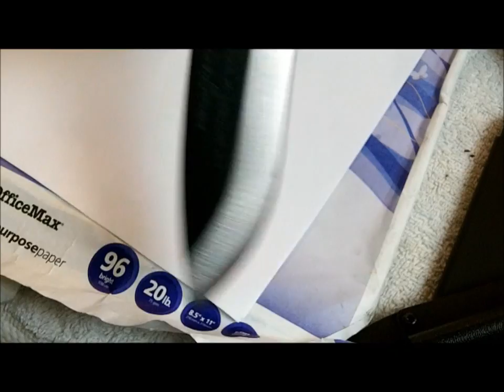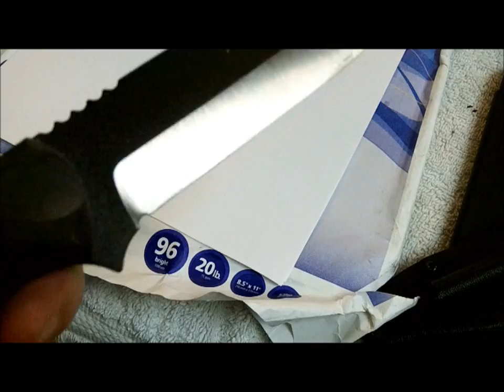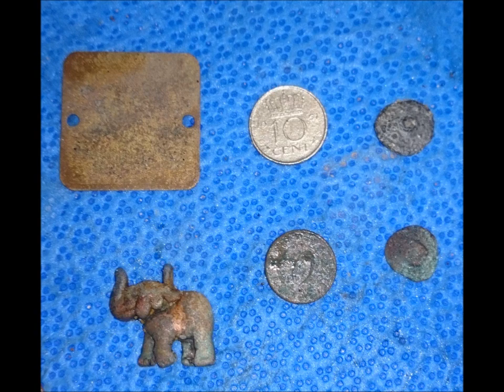JAN 10TH - Two Days Sharpening at the Gun Show - DocBev's buttons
two good days - never rushed with knives either day.  this was like a 300 table show and my first time working this location.  i plan on going back for the next show at the location.

Doc had some nice buttons and lots of targets here and there.

Please Visit my Knife Wed Page for info.

Camera and such:
KNIFE STUFF
3M Trizact belts from 100 grit to 4,000